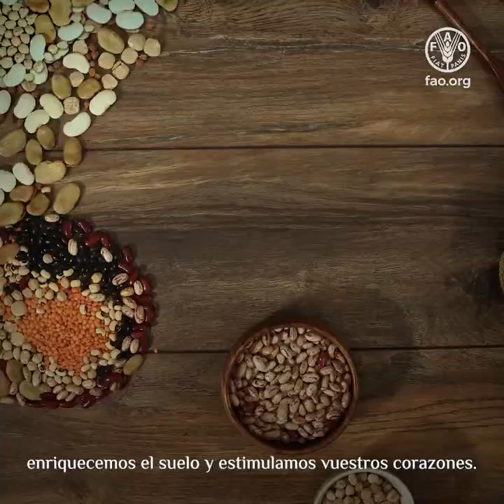Día Mundial de las Legumbres 2021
Las vemos cada día: en el supermercado, en los mercados campesinos y acompañando a nuestro plato favorito como guarnición. En muchos países, forman parte del patrimonio cultural y se consumen de forma habitual. En otras zonas del mundo, apenas se utilizan, excepto cuando se consumen en forma de sopa en un día frío de invierno.

El Día Mundial de las Legumbres es una oportunidad para la sensibilización acerca de los beneficios que aportan las legumbres y su contribución a los sistemas alimentarios sostenibles y a un mundo sin hambre.